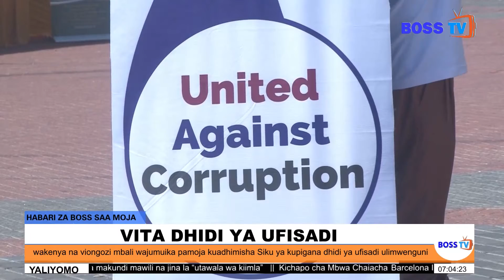Mkurugenzi mkuu wa mashtaka ya umma noordin hajji amehimiza wakenya kupiga vita dhidi ya ufisadi.